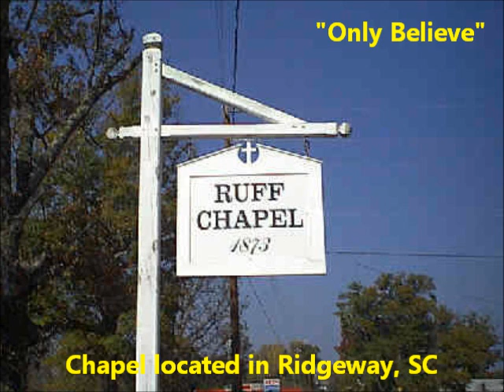"Only Believe"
A beautiful Song of Worship played on the Lowrey Conductor Organ by Dennis J Ruff